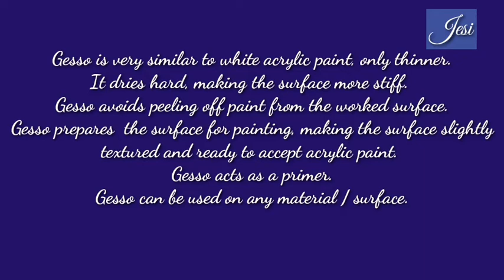Homemade Gesso Using POP/ Jesi Handicraft & Classic Kanyakumari Recipes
Gesso making using Plaster Of Paris (POP) ..

Gesso acts as a primer or base coat..

Gesso can be used instead of white acrylic paint for base coat..

Gesso is an important art supply to get your canvas ready for painting...

 Gesso is very similar to white acrylic paint, only thinner. .

It dries hard, making the surface more stiff. .

Gesso prepares (or "primes") the surface for painting, making the surface slightly textured and ready to accept acrylic paint. .

Without gesso, the paint would soak into the weave of the canvas.

Materials used:

Plaster Of Paris (POP)
Fevicol
White acrylic paint
An airtight container
Water
Spoon

If you like this video,  please share to your near and dear ones.

Jesi Handicraft &Classic Kanyakumari Recipes mainly concentrate on craft using waste materials and traditional recipes of Kanyakumari district.